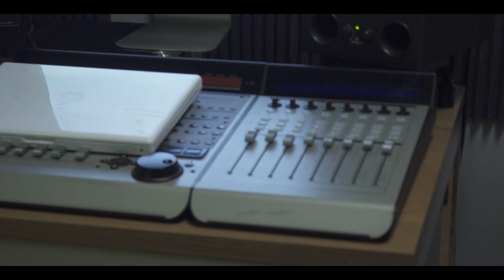Grind Squad - Studio Vlog shot by. Outsiders Production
Ca$h - "In My Bag"/ Reef - "Stone Cold"/ Scrap -" OG Cookie Freestyle" snippets